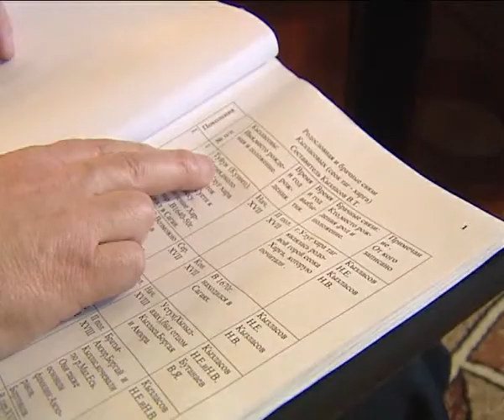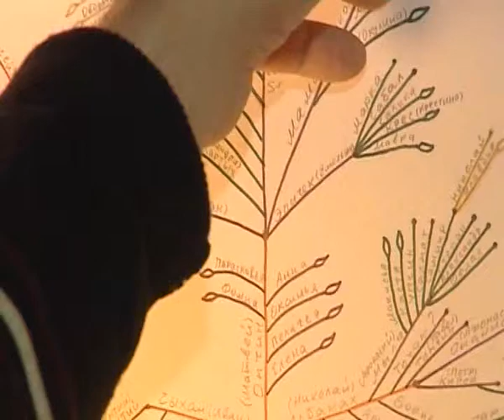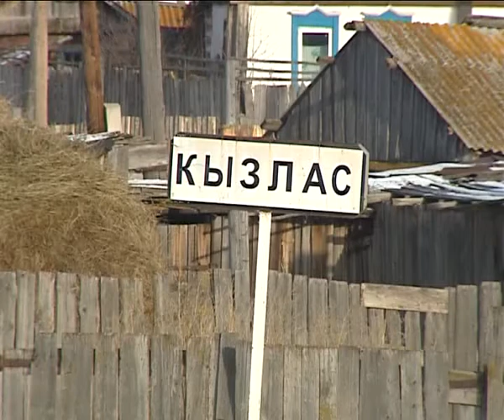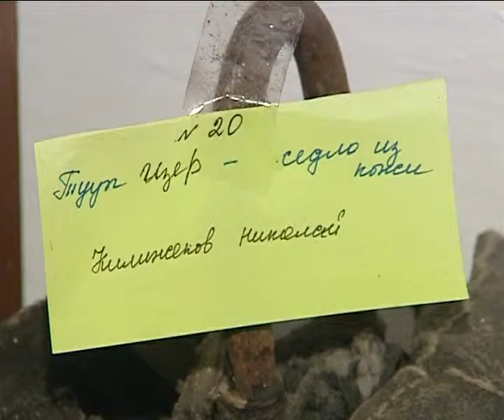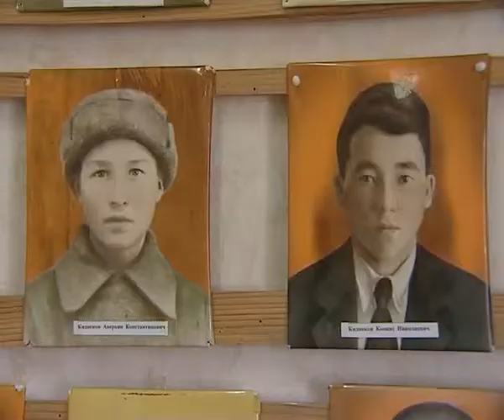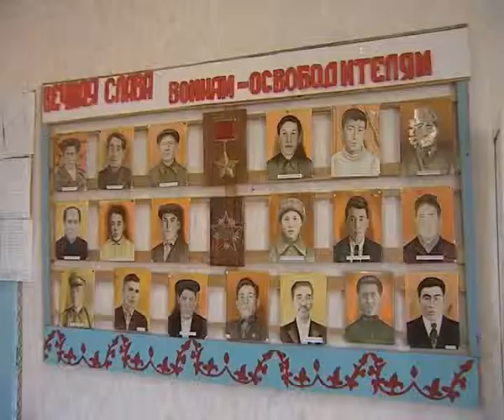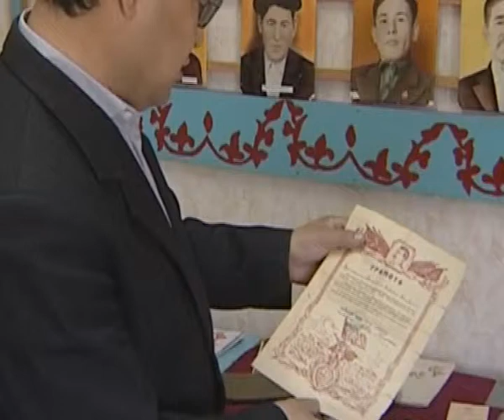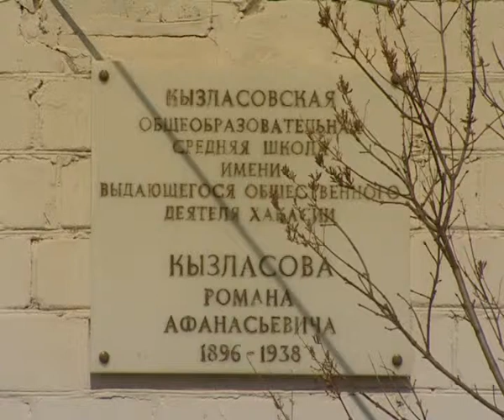KIZLAS 2 21 01 13